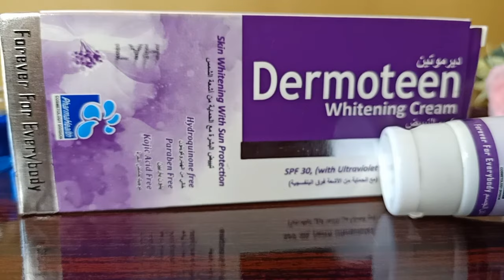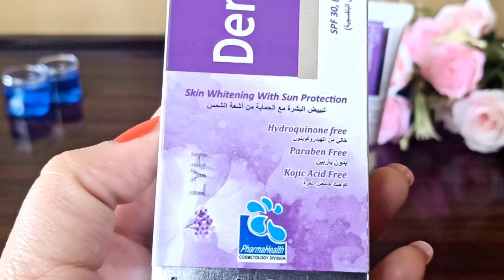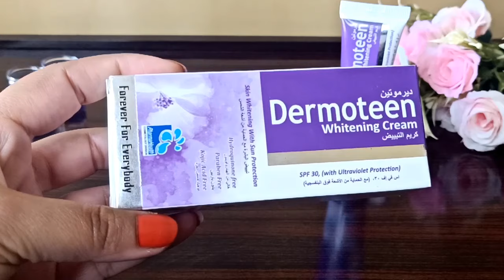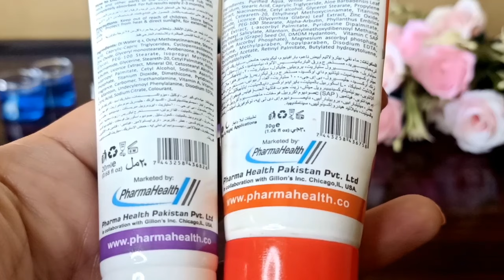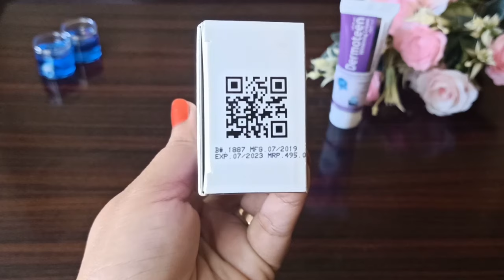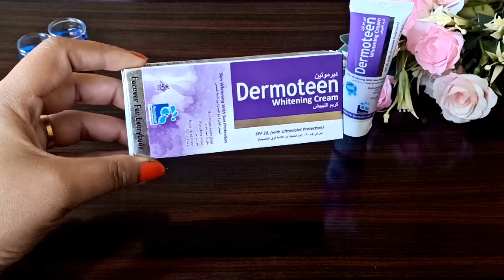Dermoteen Face Whitening Cream|Medicated Skin Whitening Cream with 100%Results"ڈرموٹین وائٹننگ کریم"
In this video I will share complete review of Dermoteen Face Whitening Cream|Medicated Skin Whitening Cream with 100%Results"ڈرموٹین وائٹننگ کریم"

Get rid of freckles (کیل چھائیاں) in 1week with pea size cream,blackhead,Whitehead,darkspots,removal

"چھائیاں"،Freckles, Pigmentation
removel diy most effective cream,झाईयों को दूर करें

Best Pigmentation, Freckles removal cream&Skin Whitening Tablets in Pakistan(گورارنگ،چھائیاں)

Tips and Treatment from Dermatologist for acni,Gher per Acni ka ilaj|adapco Gel

javeria sarib

📌The information provided on this channel is my personal observations and experiments that I share with you.This information is only for general purposes not be considered as professional advice. I always tried to provide you best accurate perfect valid details but i m not certified or licensed professional so make sure with any professional in need.